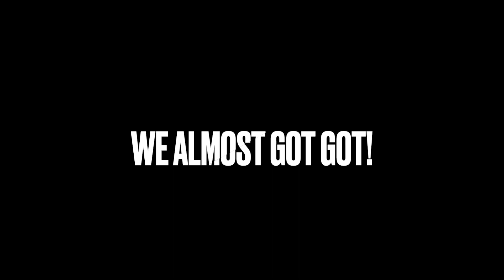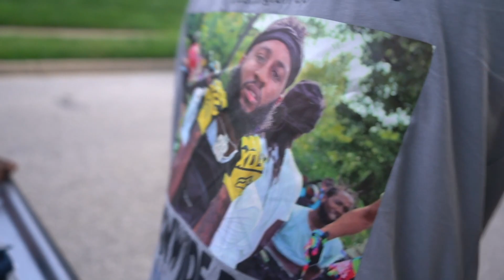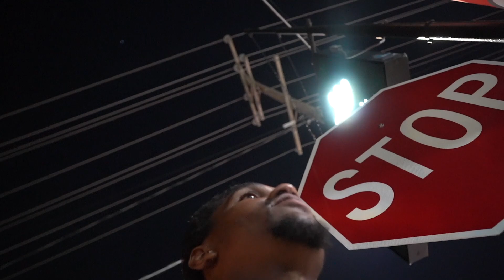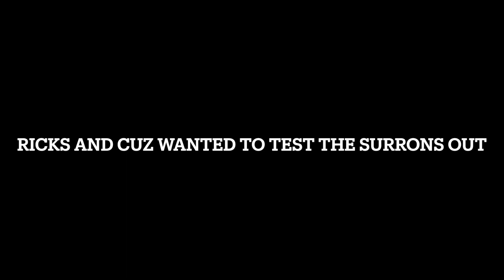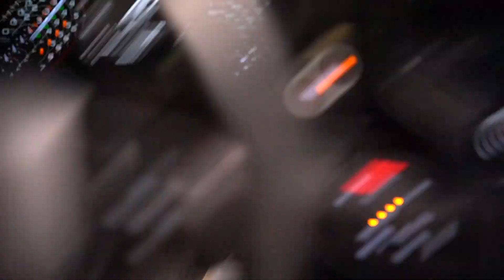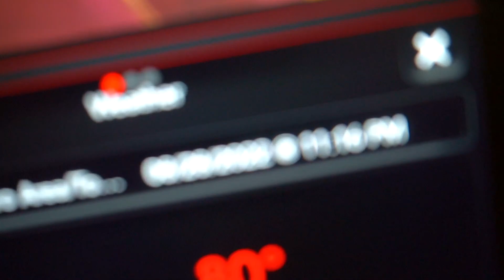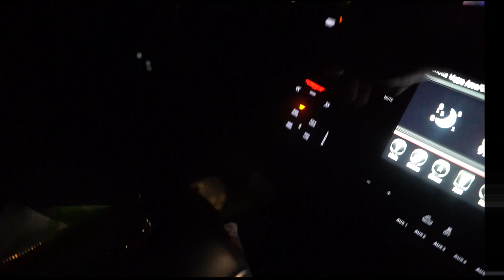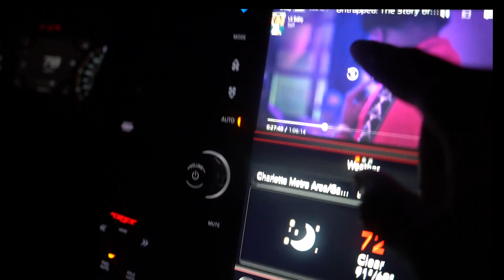RIDING SURRONS WITH BALTIMOREBIKELIFE TO THE HARBOR‼️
We almost got car jacked riding around DC. Thankfully we was paying attention and if it wasn't for my good driving skills things wouldn't have ended so well...